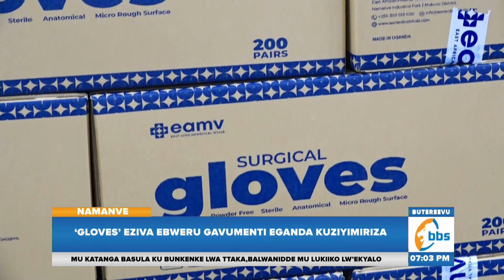Uganda Efunye Ekkolero Lya ‘Gloves’, Teri Kuddamu Kuzigya Bweru Wa Ggwanga